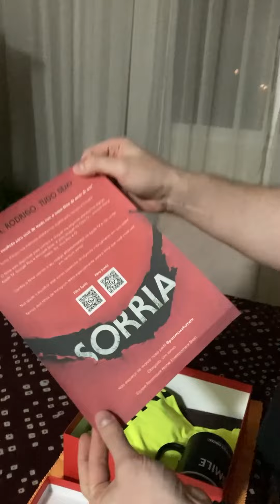Bate Papo Semanal - Ganhamos um presente surpresa que mudou a minha face! Assista...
Hoje recebi um presente inesperado que mudou a minha face!!!

Doações por meio do Paypal ►Basta criar sua conta no site do Paypal e ir em Enviar e Solicitar dinheiro ► Pagar por Produtos e Servicos ► colocar o e-mail ► e o valor a ser doado.

Caixa Postal para presentes (nos avise com antecedência se enviar algo pois raramente vamos a agência):● Caixa Postal 77129 ● AGF Portal - Rua Doutor Luiz Migliano - Morumbi/SP - CEP 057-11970 - A/C Rodrigo Bonsaver